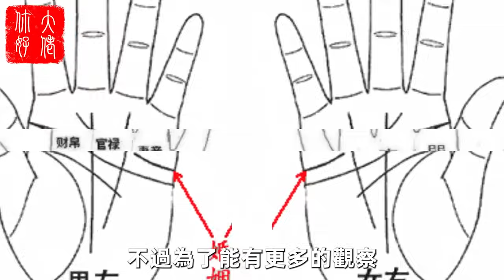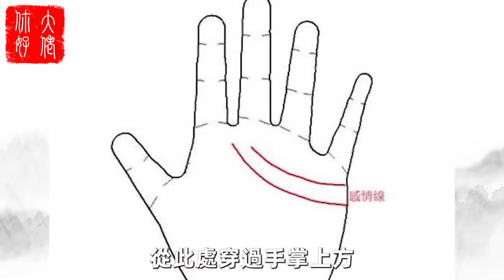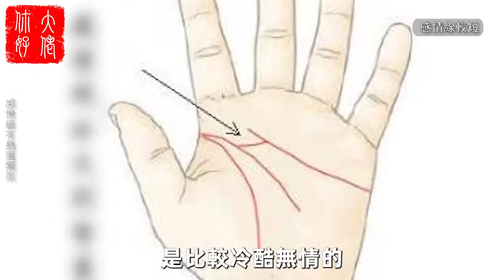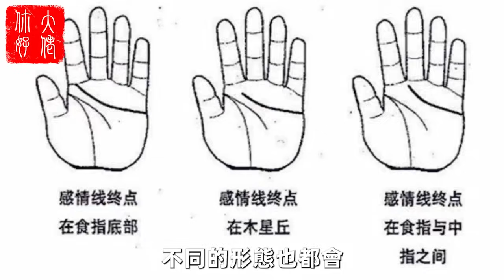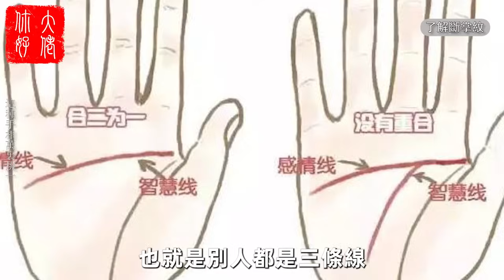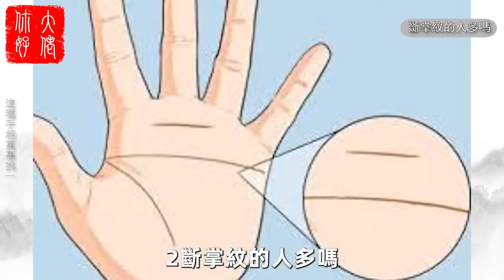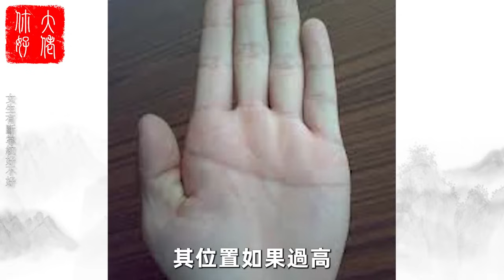八種富貴手紋，有任意一條，你的財富指日可待！手紋：掌握命運，財運亨通！